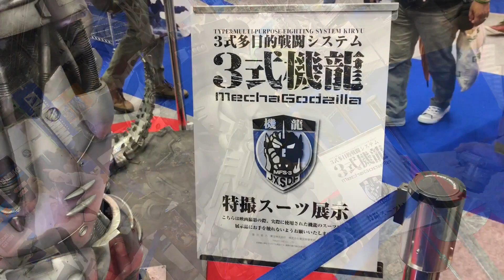ZH2018 MFS-3 Kiryu (MechaGodzilla) Actual Tokusatsu Suit MFS-3 機龍 (メカゴジラ) 実際の特撮スーツ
At first I thought this was a human sized figure of Kiryu but after further investigation I found out that this was the actual Kiryu suit that they used to film the movie.  What an awesome surprise! lol